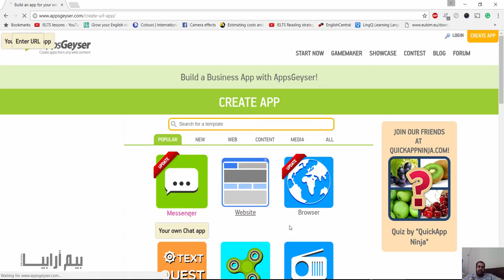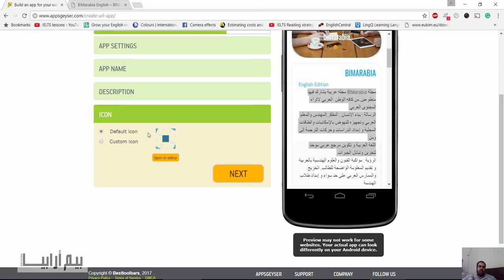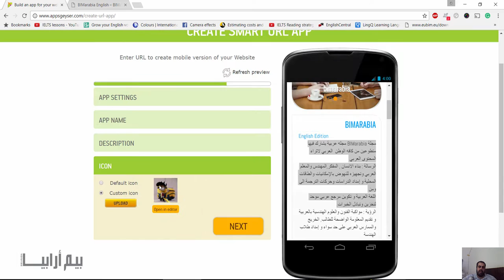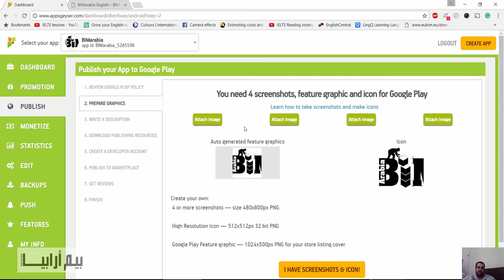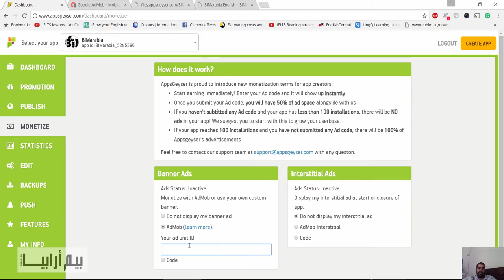اسهل طريقة لعمل برنامج على الاندرويد و الربح منه بدون اي برمجة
شير مشاركة